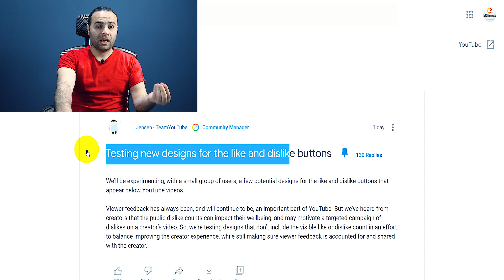تحديثات اليوتيوب اخفاء عدد الديسلايك من اليوتيوب قول رأبك !! مع ام ضد التحديث ده ؟!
هل توافق على اخفاء ذر الديسلايك من الفيديوهات على اليوتيوب ؟! شاهد الفيديو و قول رأيك ..
👉👉👉 اول توصياتي لربح اكثر من 500 دولار شهريا من جوجل على الرابط التالي👉👉👉

المقالة التى تشرح التحديث الجديد
رابط التسجيل في موقع فايفر